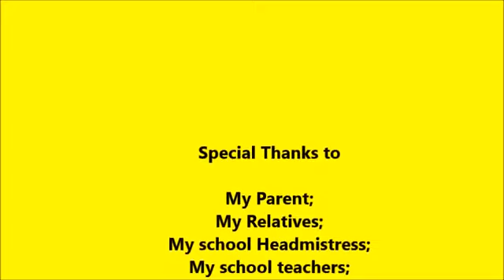BTPN MELAKA - RUMAHKU SYURGAKU (SJKT BATANG MELAKA)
NAMA SEKOLAH :
NAA SEKOLAH : SJKT BATANG MELAKA

NAMA MURID : DELANI BHAI A/P DEVAN RAO

NAMA GURU : SUGUMAR GANESAN